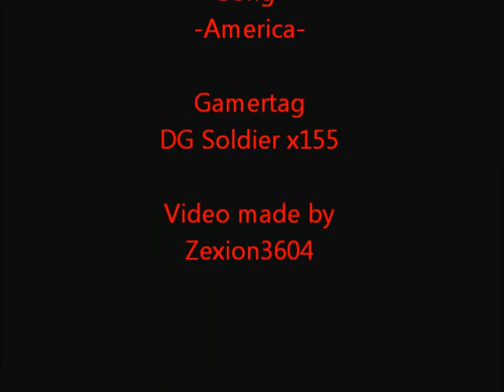Dead Space 2 Cross my Heart, Hope to Die music video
Hello to all my viewer`s I made this video to hope I can show my work again. I hope you all enjoy it and plz "like" and "comment".

The music from:
Deuce - America
Five Finger Death Punch - The Bleeding

I didn't make the music or copy right any work!

Thanks again and plz enjoy the video :)